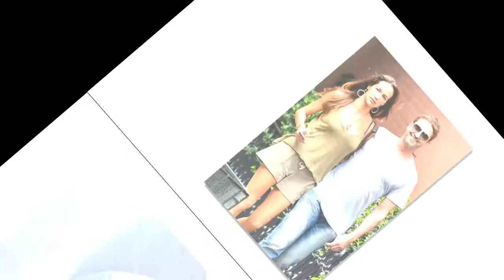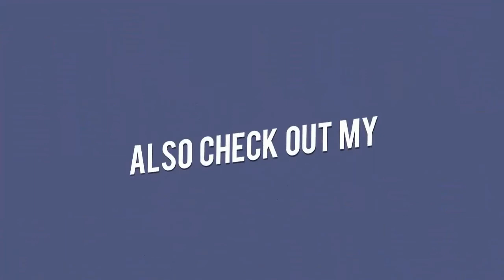Gerard Butler Ex Girlfriend - 2017 || Morgan Brown & Gerard Butler Cute photos Together